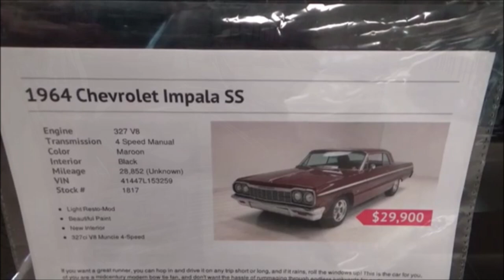1964 Chevy Impala SS 327 4 spd Dreamgoatinc Classic and Muscle Car Video